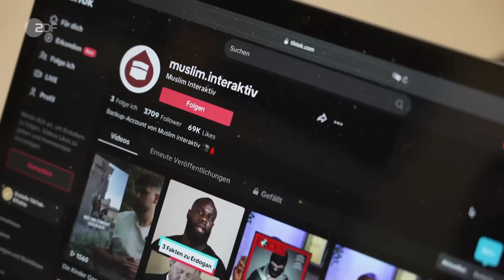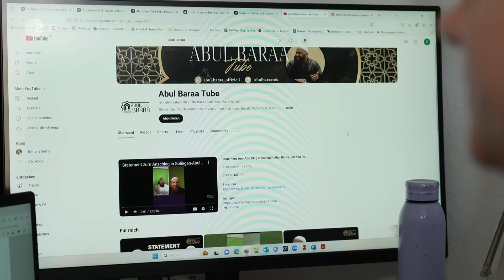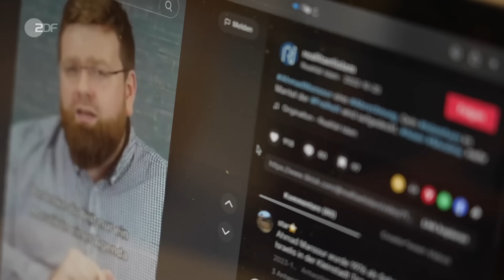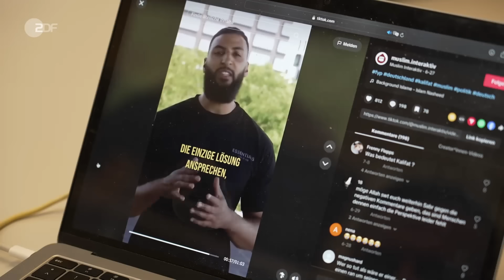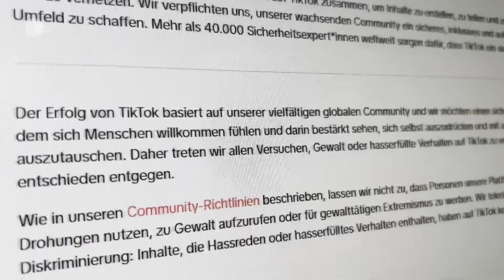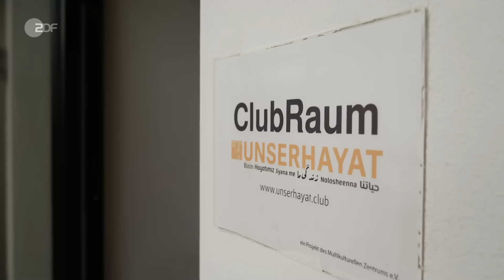Radikalisierung am Handy: Die Macht der islamistischen Influencer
In den letzten Jahren hat sich eine neue Generation von islamistischen Influencern auf sozialen Medien etabliert, die gezielt junge Muslime anspricht und ihre radikalen Botschaften verbreitet.

Wie der Extremismusforscher Ahmad Mansour diese Entwicklungen einstuft und welche spürbaren Folgen das mit sich bringt, seht ihr in diesem Video.